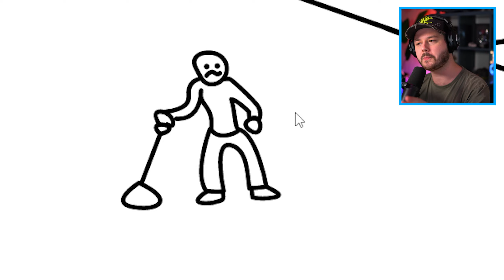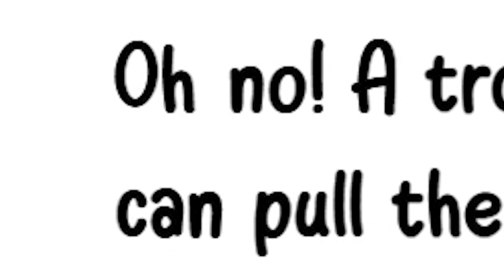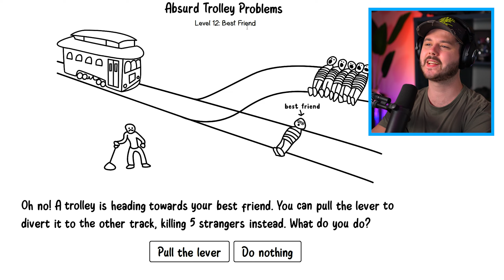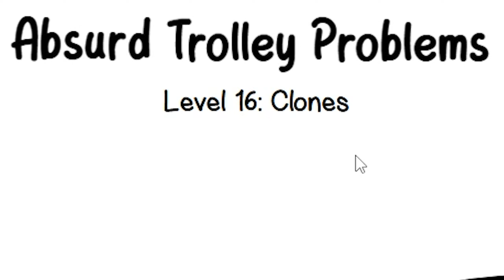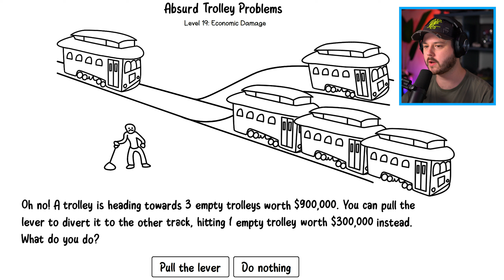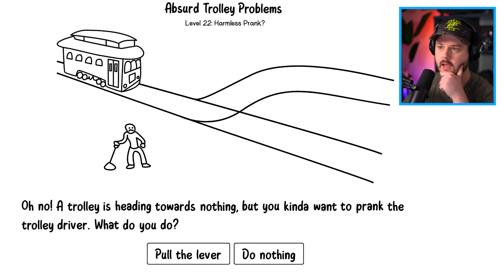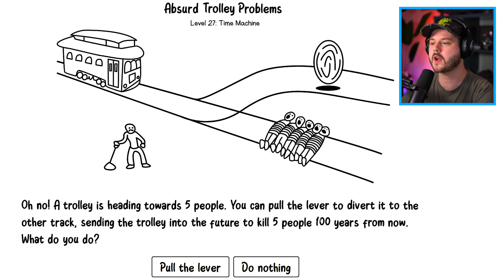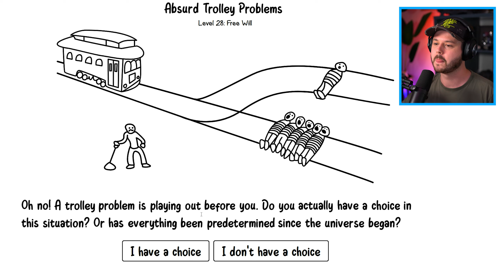WAT zou JIJ hier DOEN? 🤔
Vandaag proberen wij het eeuwenoude Trolley Probleem te beantwoorden.. welke keuzes zou jij maken? Drop een voor meer video's! 👍💙